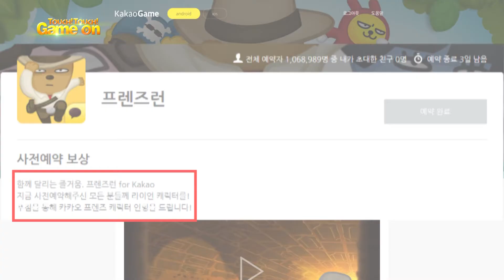카카오‘프렌즈런 for Kakao’사전 예약자 100만 명 돌파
‘프렌즈런 for Kakao’ 사전 예약자 100만 명 돌파! 카카오 게임 사전예약 사상 최고 기록 달성! 출시 전부터 화제의 중심에 서 있는 ‘프렌즈런 for Kakao’의 사전 예약 소식을 전합니다.